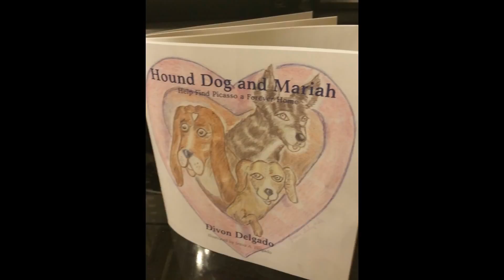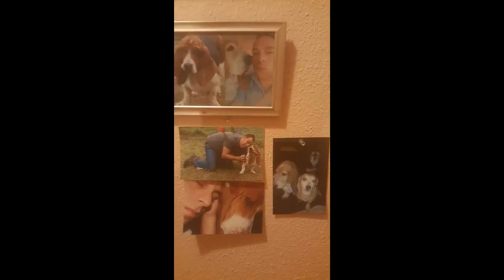The celebrity 🐶 dog Hound Dog Ramirez dedicated video.